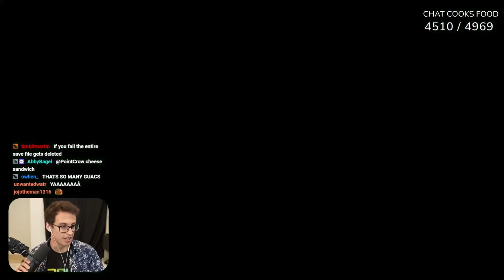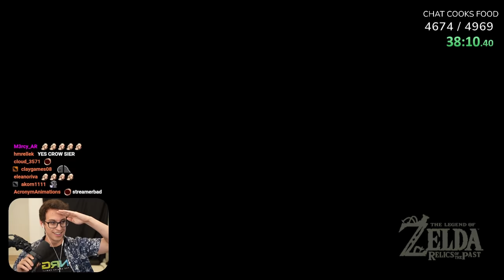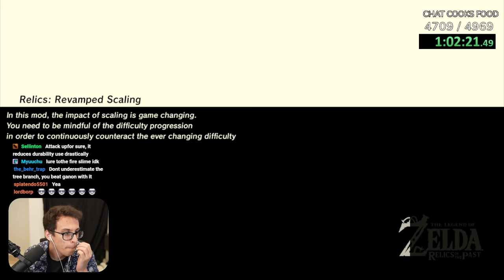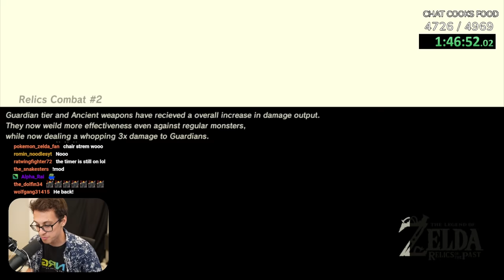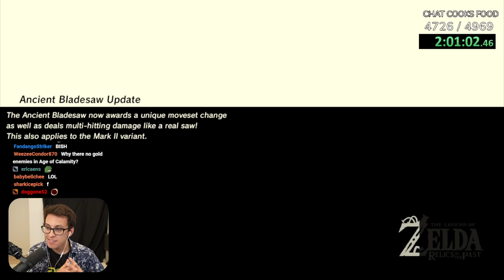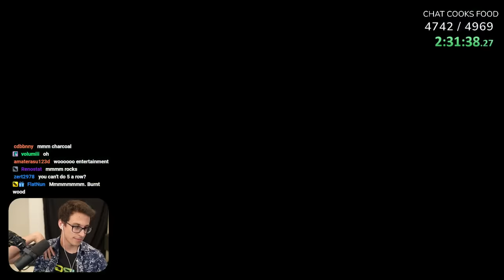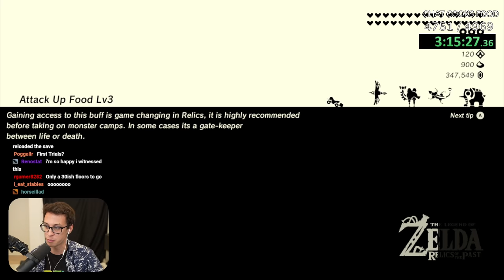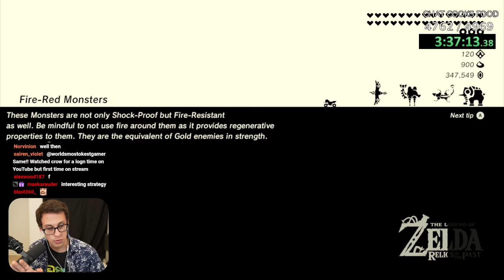Breath of the Wild's HARDEST Mod's HARDEST Challenge (Relics of the Past)